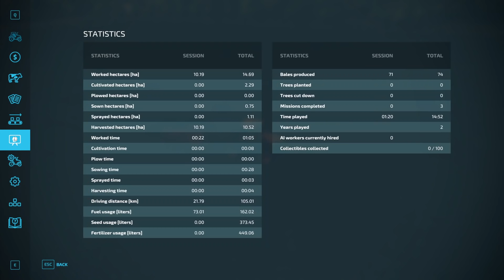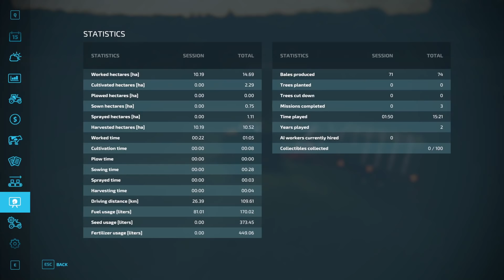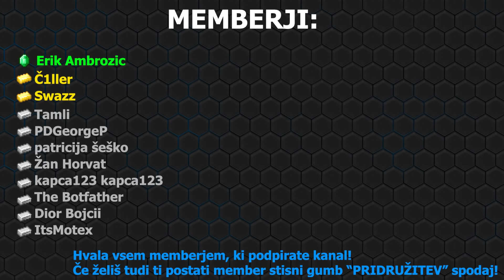OGROMNO BAL IN PROFITA! | Farming Simulator 22 - Elmcreek | Epizoda 6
URNIK UPLOADOV:
Sreda: 15.00 [Video]
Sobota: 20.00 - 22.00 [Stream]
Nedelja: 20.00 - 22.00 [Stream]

Če uživate v moji vsebini se ne pozabite Naročiti in Sherat moj kanal.